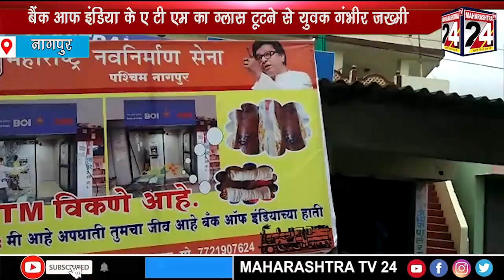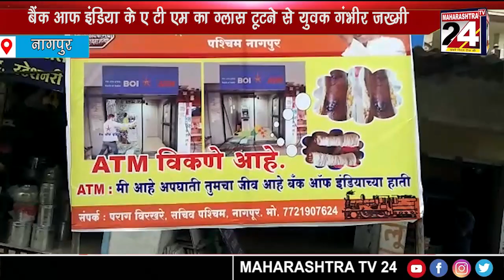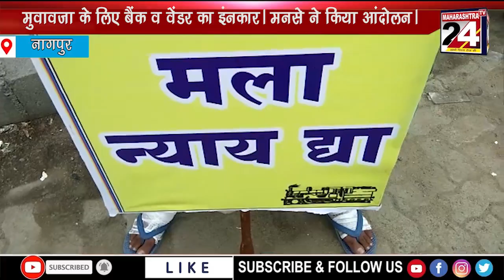बैंक आफ इंडिया के ए टी एम का ग्लास टूटने से युवक गंभीर जख्मी । 02 july 2021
मुवावजा के लिए बैंक व वेंडर का इंनकार। मनसे ने किया आंदोलन ।  02 july 2021